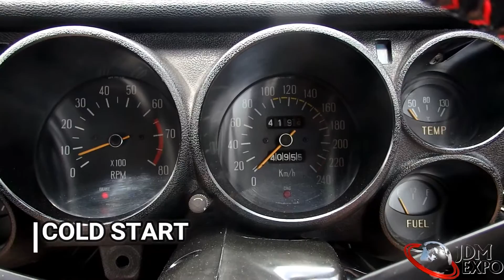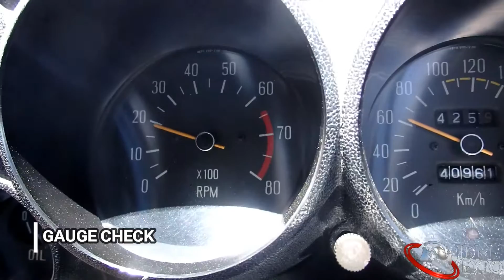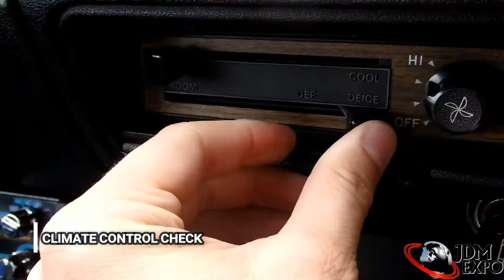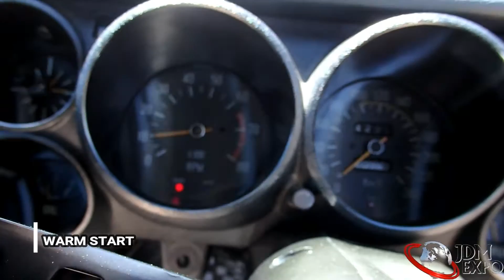Hakosuka KGC10 for sale JDM EXPO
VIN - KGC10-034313